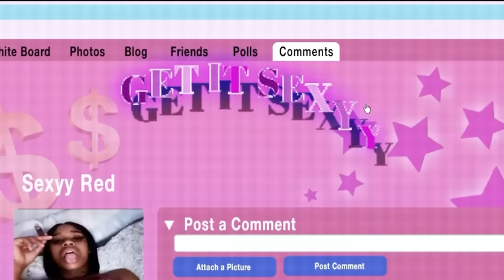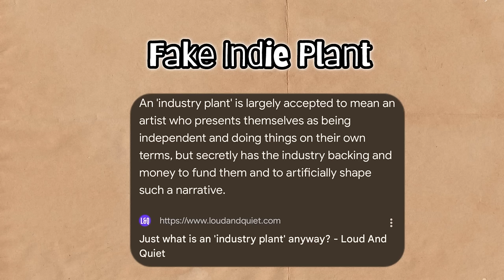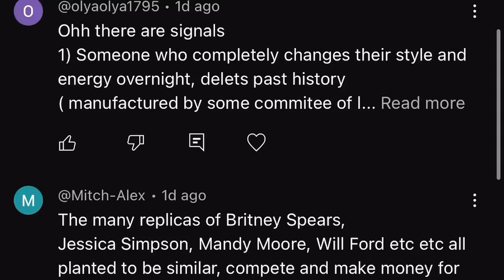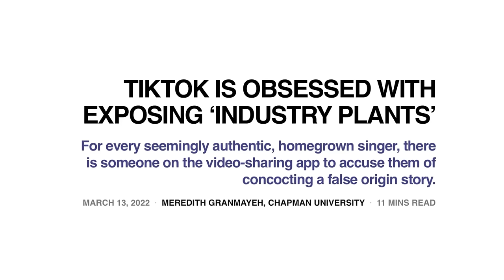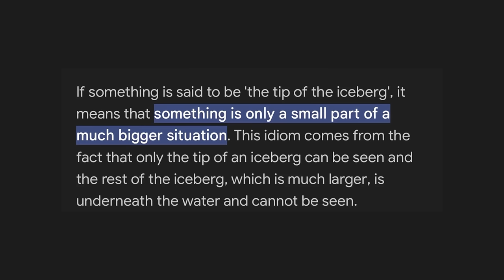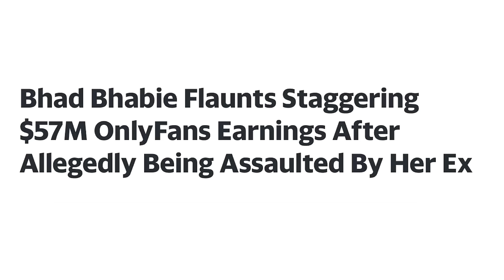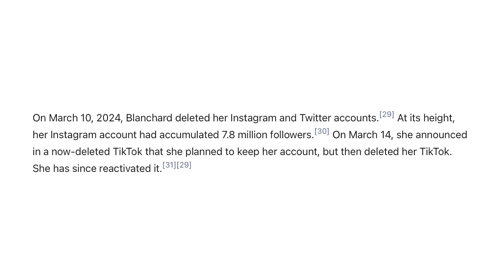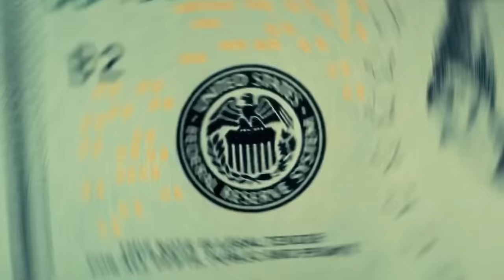Authenticity Doesn't Exist (If Industry Plants Exists then Rihanna is a plant)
let’s talk about Industry Plants. The baseless points given as to why some artists are labeled a plant, The confusion and ambiguity of the term, The new wave of Industry plants that’s taking over the internet, I wasn’t gonna talk about this person but I have to include her Ice Spice. How Industry Plants are not a bad thing and authenticity doesn’t exist and how the problem is not industry plants it’s you, your ass.  I am your pop culture boy, let’s get into it.

Segments:
Why They Are Called Industry Plants: Chance The Rapper & Russ
Tip of the ice berg: ICE Spice
New wave of Industry Plants: Hawk Tuah Girl
How the Internet Changed Authenticity (It never existed)
We Are All Industry plants

I am Your Pop Culture Boy.